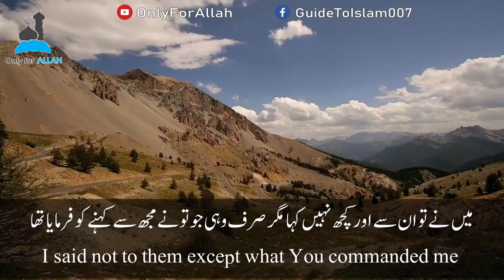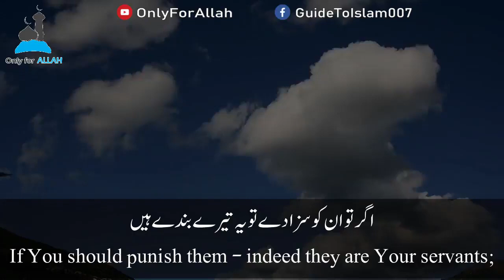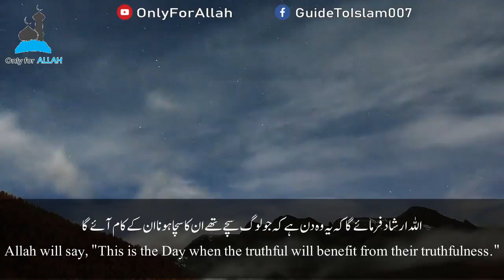Young Boy's Recitation (Beautiful)